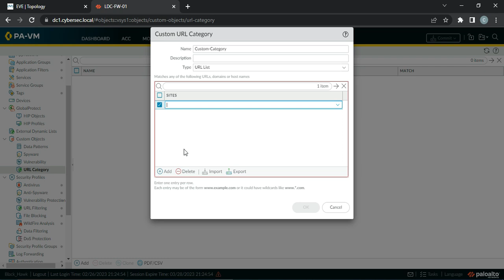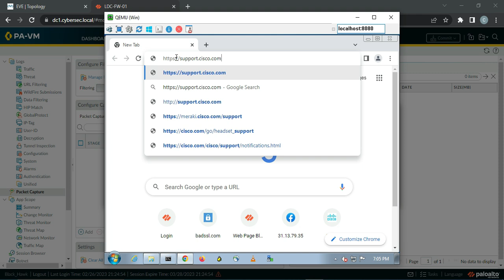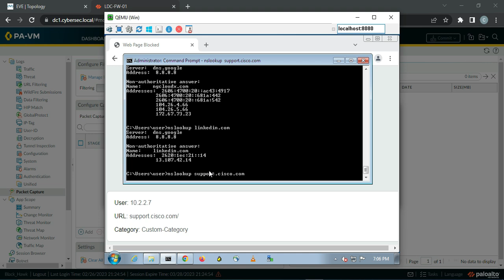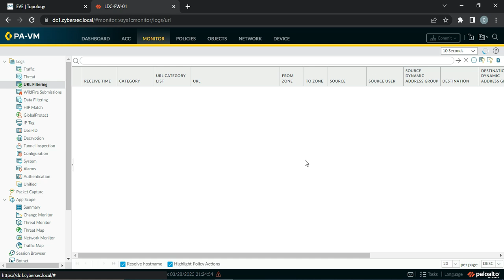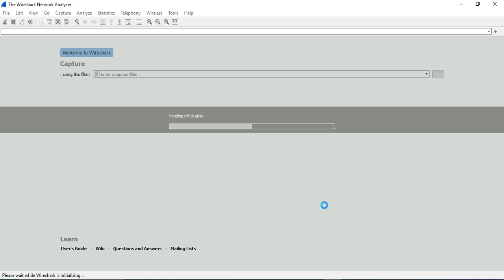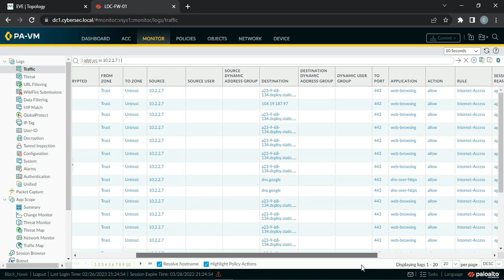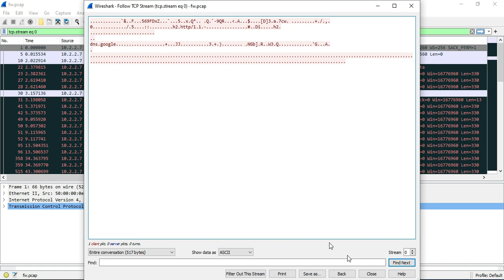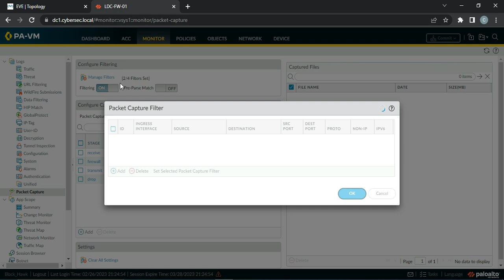Lecture 12 - Packet Captures | Palo Alto NGFW Bootcamp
✨ Other Next-Gen Courses  ✨

Thanks,
Team Ngcloudx